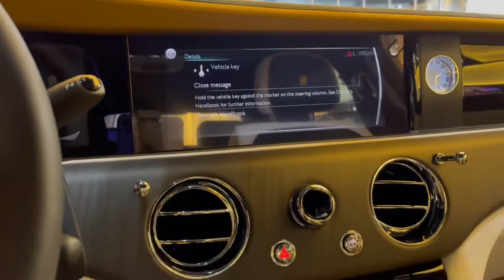Rolls Royce ghost 2022 highlights /exterior / interior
how to add rolls royce ghost in gta 5,
bentley flying spur vs rolls royce ghost drag race,
difference between rolls royce ghost and rolls royce phantom,
how to make rolls royce ghost car with cardboard,
how to install rolls royce ghost mod in gta 5,
how to drive rolls royce ghost,
how to make rolls royce ghost,
how to drive rolls royce ghost in hindi,rolls royce ghost.